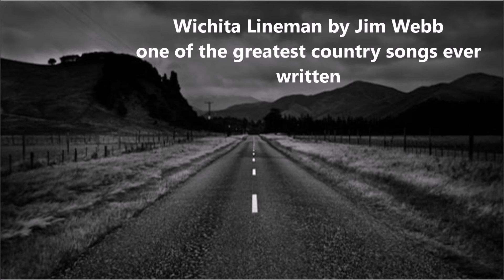Wichita Lineman by Jim Webb. A tribute to Glen Campbell by Absinthe Minded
Wichita Lineman by Jim Webb. A tribute to Glen Campbell by Absinthe Minded. Featuring Frank Ball on guitars and Jon R Smith on saxophones.